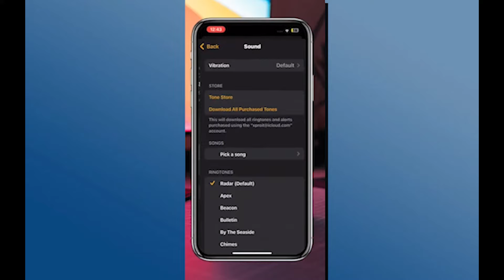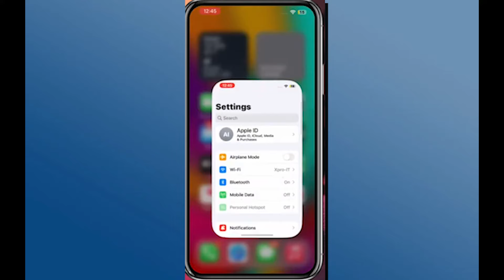Cómo solucionar que el sonido de la alarma del iPhone sea muy bajo | Aumentar el volumen de la